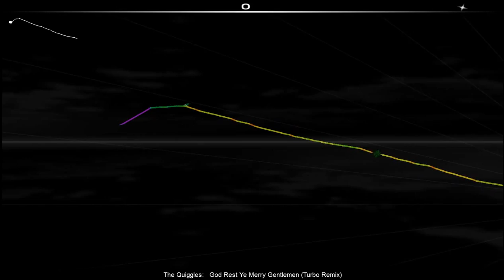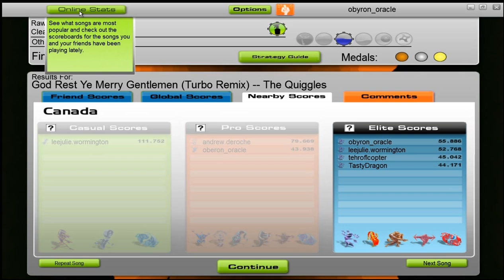12 Days of Christmas Day 2 "Audiosurf"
Thought I'd mix my two favorite neon games together for day 2.